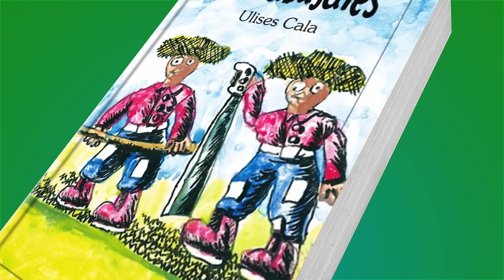Feria del Libro en Pinar del Río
Spot de Guerrillero de la trigésimo primera Feria Internacional del Libro en Pinar del Río, del 1 al 5 de marzo.